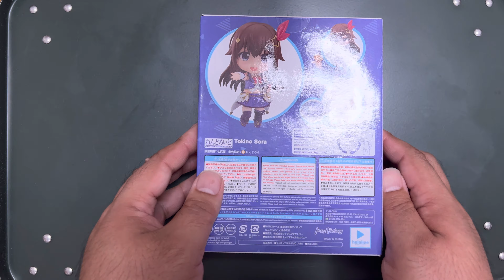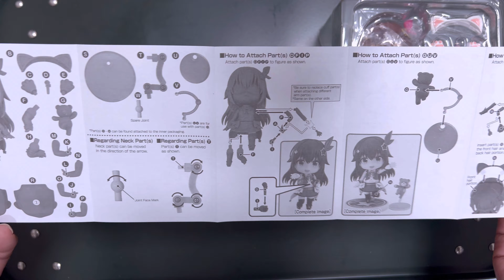ねんどろいど ときのそら 開封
撮影アプリ：FiLMiC Pro

PC環境
OS：Windows11
CPU：Intel Core i9-9900X
メインメモリー：32GB
GPU：NVIDIA Geforce RTX 3070
システムSSD：Samsung SSD 960 EVO 1TB
作業SSD：PLEXTOR PX-512M8PeY
編集ソフト：DaVinci Resolve Studio 17 バージョン 17.4.5 BULID 7